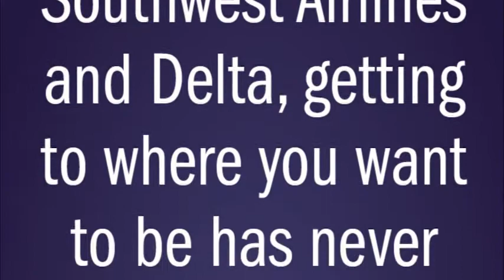Northwest Florida Beaches International Airport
Three words rarely used to describe airports: Economical. Convenient. Painless.
Three letters that have changed everything. ECP
With service from Southwest Airlines and Delta, getting to where you want to be has never been easier.
Begin your departure at ECP today.
Visit IFlyBeaches.com

The region's newest and most affordable airport is Northwest Florida Beaches International Airport. Today, with service from Delta and Southwest Airlines, ECP provides daily flights to worldwide destinations, including direct flights to Atlanta, Baltimore, Houston, Nashville and Orlando. Located in Bay County, ECP is the closest airport for those traveling to and from Tyndall Air Force Base.

The first international airport to be built in more than a decade, ECP provides first-class facilities, helping to make your air travel experience a smooth one. Parking couldn't be easier with both short-term and long-term lots located close to the terminal. Additionally, electronic carts are available to help you to and from your car. Once inside, passengers are checked in and through security in no time, allowing you to enjoy the free Wi-Fi, shopping and dining options.

And whether waiting for a flight or a ride home, active duty and retired military personnel and Department of Defense employees can relax at the Military Welcome Center. Open every day, the center offers snacks, drinks, TV, internet access, Wi-Fi and a children's play area.

Learn more about Northwest Florida Beaches International Airport at IFlyBeaches.com